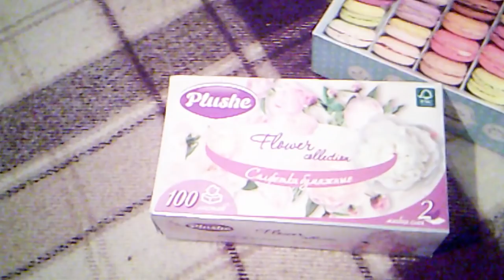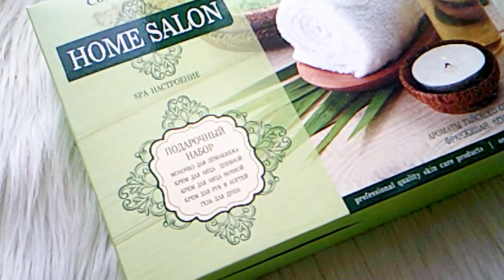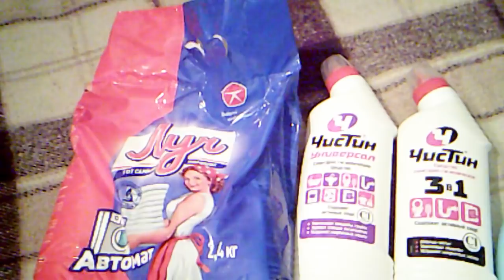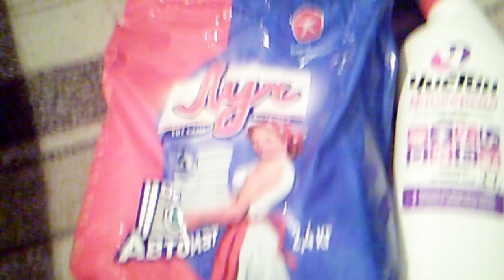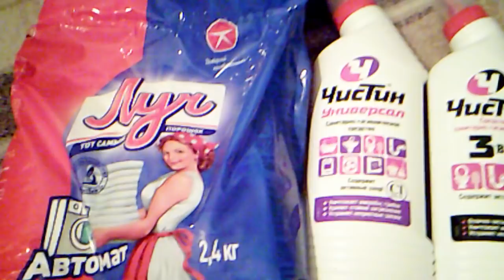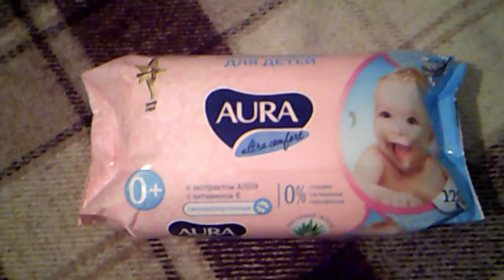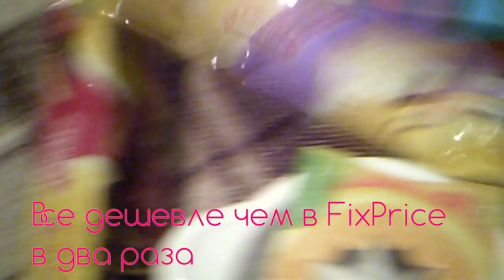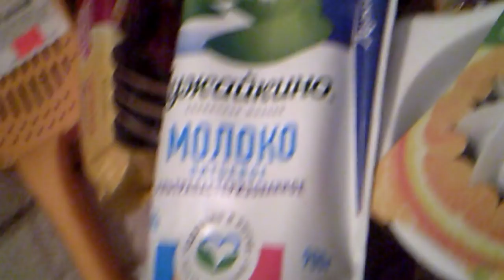ФИКС ПРАЙС новинки январь FIX PRICE 2017